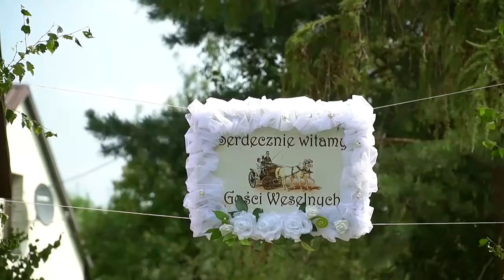Iwona i Tomasz 12.08.2017 TRAILER